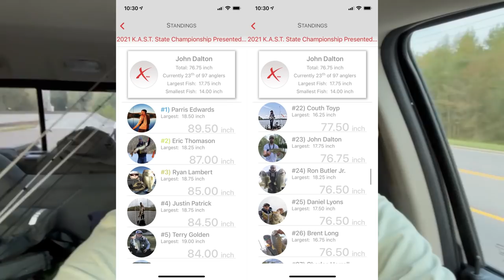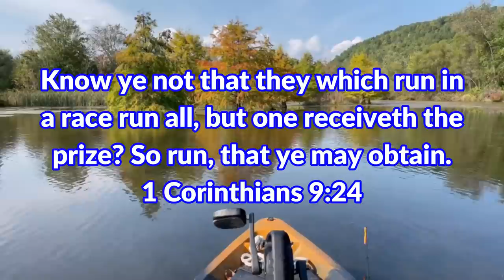My BIGGEST Tournament EVER!! TN KAST STATE 2021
My biggest tournament to ever be a part of in kayak bass fishing. This was a tough 2 day fishing event all in one video. I got to be a part of the TNKATT team based around knoxville, TN. This was the top 10 anglers from 10 different trail groups throughout Tennessee.